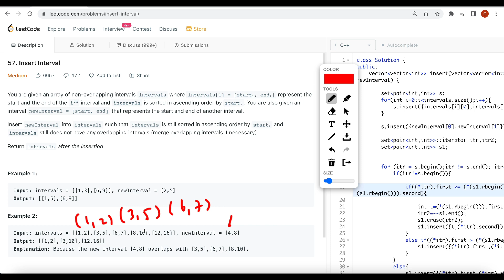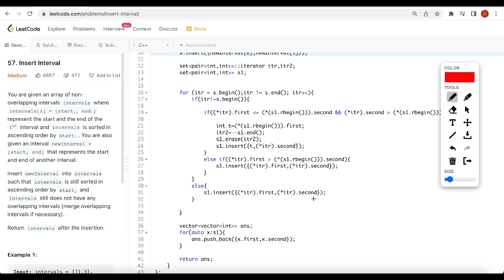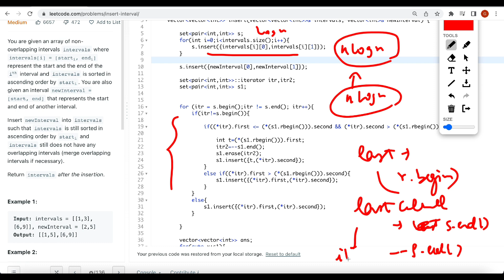Leetcode 57 Insert Interval Hindi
Explaining in very easy manner in Hindi
Insert Interval leetcode in hindi
Leetcode 57 Insert Interval
57 leetcode
57. Insert Interval | Hindi
57. Insert Interval
Insert Interval
today's leetcode challenge
Leetcode Insert Interval
Insert Interval Leetcode